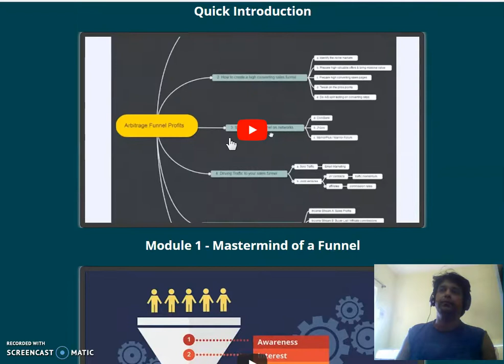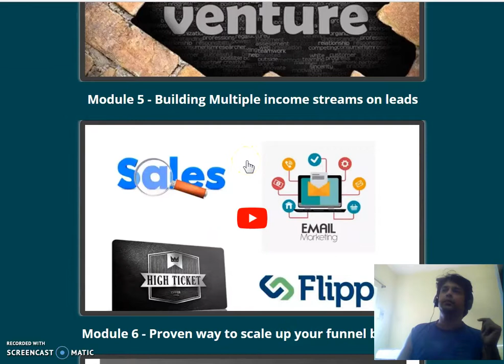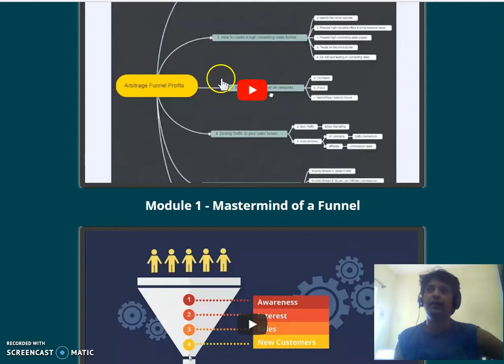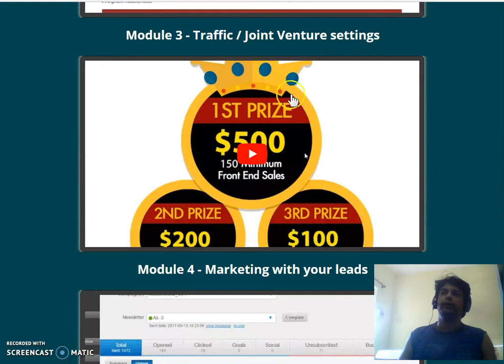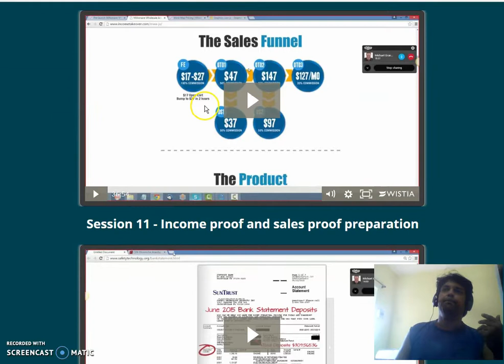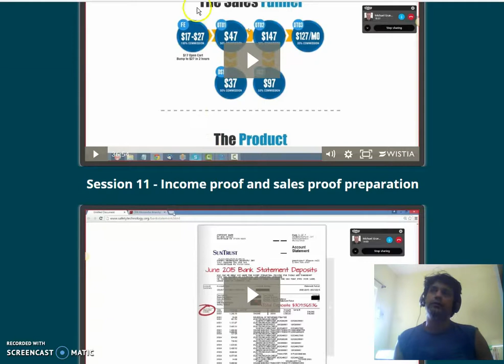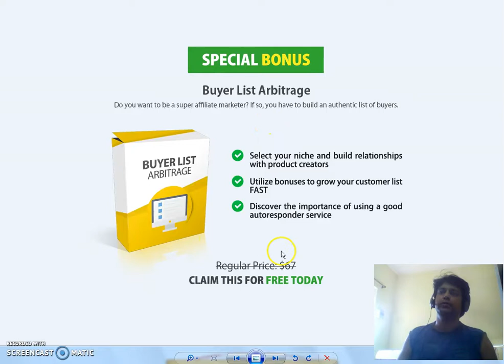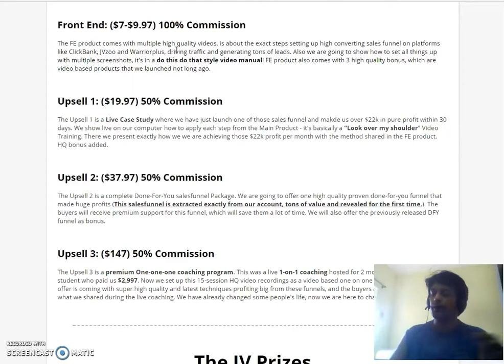Arbitrage Funnel Profits Review Best Bonuses & Members Area Preview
If you have any questions let me know on FB